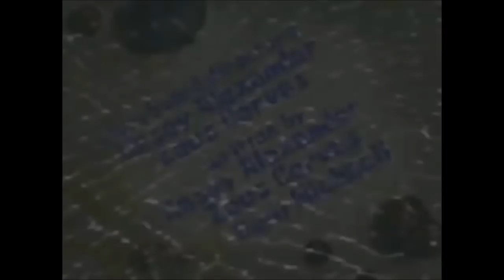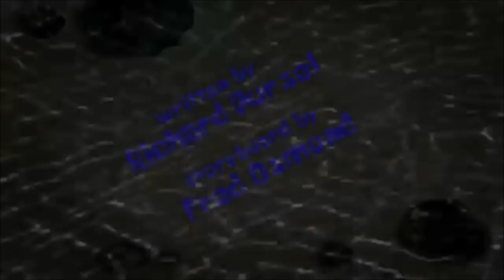All Spongebob Title Cards That Have The Same Title Card Music Part 9 (UPDATE)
Someone told me that I forgot Proffessor Squidward. And Also Cream Pie has been returns as a title card in House Worming